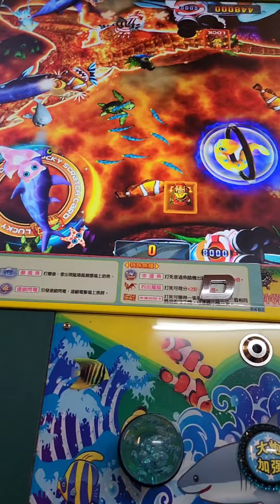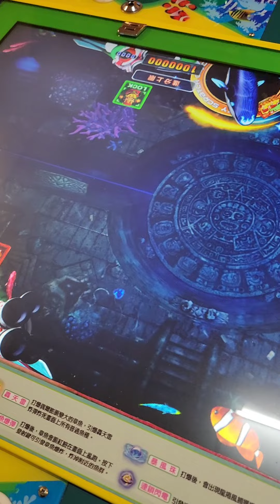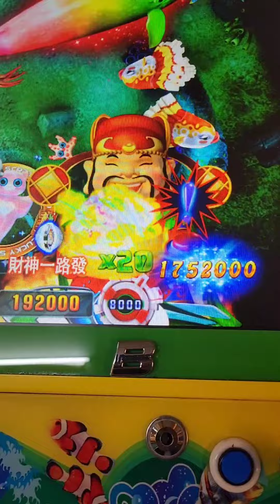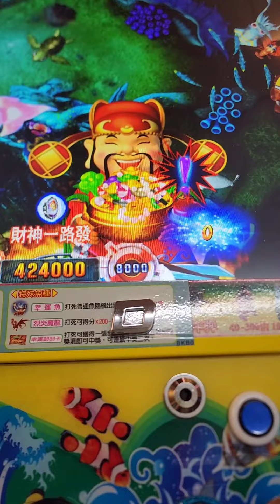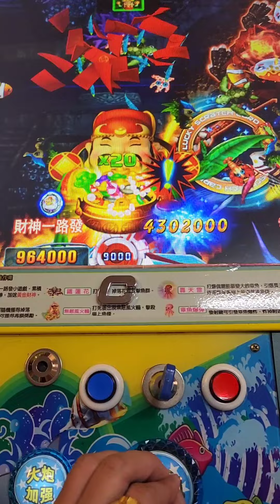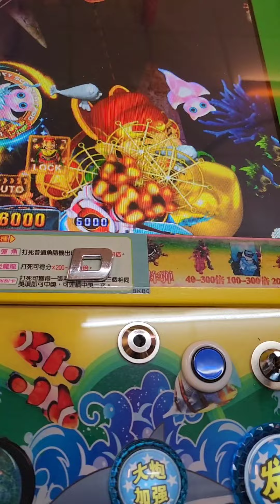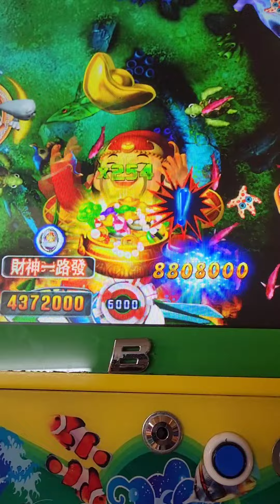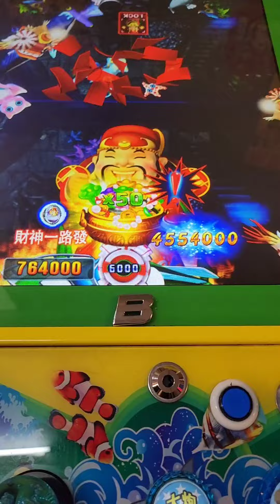遊藝場 財神 魚機 慎選機台 有些台子真的吐不出來 只會咬??（台友說:彩池會自動歸零??）